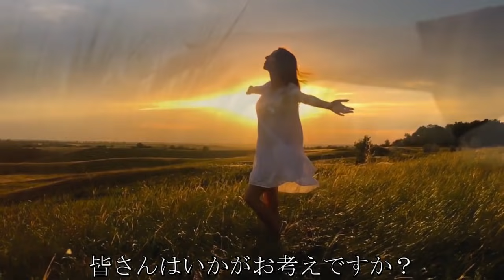男性は死んだ鹿を見つけました。その後起こった信じられないことに鳥肌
ボランティア活動の原動力となるのは、奉仕と連帯、そして皆で協力すれば世界をより良くすることができるという信念であると言われています。
イギリスにある大型動物リハビリセンター、ヒルサイド・アニマル・サンクチュアリーのスタッフに起こった出来事です。この組織は、動物の権利保護に取り組んでいて、農場での不適切な扱いに苦しむ馬や牛の救護を専門としています。
そのボランティアスタッフが、ノリッジという都市近くの田舎道を車で走っていました。突然、道路脇に鹿が横たわっているのが見えました。車を停め、急いで駆け寄りましたが、鹿はすでに死んでいました。